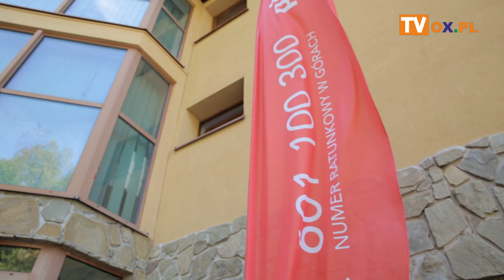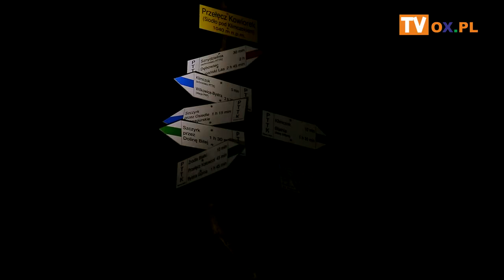Jerzy Siodłak Naczelnik Grupy Beskidzkiej GOPR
Jerzy Siodłak Naczelnik Grupy Beskidzkiej GOPR o bezpieczeństwie w górach i najtrudniejszych akcjach ratowników. Jaka jest świadomość turystów na temat bezpiecznego zachowania się w górach? Jacek Porzycki zapytał również o wyposażenie, kwestie finansowe i metody odreagowania stresu. Zapraszamy do obejrzenia rozmowy